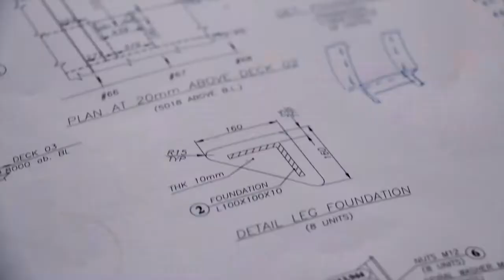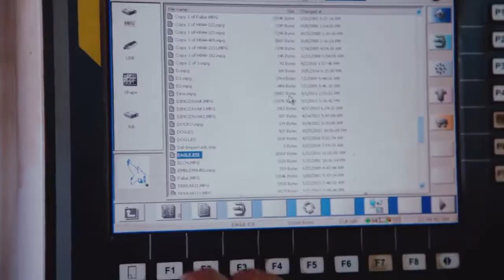BULYARD Shipbuilding Industry AD Show Real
Професионално заснемане на корпоративно видео и реклама - цена по договаряне.

- Изработката на видео реклама е с индивидуална цена съобразена със сложността на задачата, времето за реализирането й,броя на участниците и техниката,която трябва да бъде използвана.